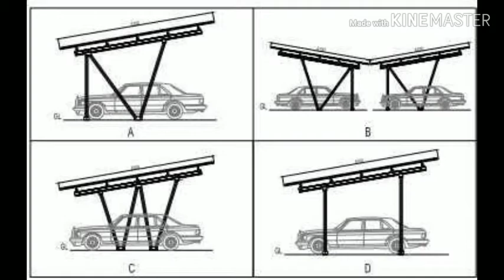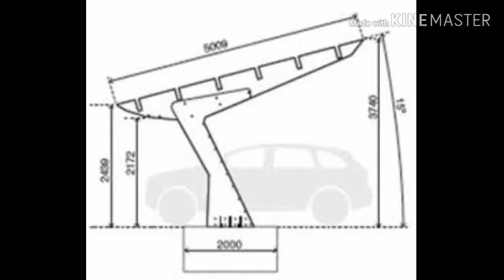Garage solar Tesla carport. Modelos e como funciona ou são instalados.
O que você acha? Comenta aí?
projetos de carpir, garagem solar.

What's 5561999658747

Pinterest advjulianoribeiro

ANDAMENTOS DO MOVIMENTO SOLAR LIVRE Após reunião, pronunciamento ministro minas e energia Movimento Solar Livre engajado nos projetos sociais de educação e inclusão. Movimento solar livre com deputado Roman Reunião em Brasília com ministro bento Albuquerque Projeto de lei, pro energia solar Reunião com ministro Minas e energia Gerador de agua do ar gerandoagua Microinversor solar para motor comum microinversor Lâmina solar leve solar Células de hidrogênio e sistemas hibridos fotovoltaicos

*As publicações neste canal são exclusivamente  educativas e informativas.
*A responsabilidade e a tomada de decisão é única e exclusivamente do espectador.
*Caso tenha sido publicado material ou mídia de terceiro, poderá ser removido mediante pedido formal do detentor originário.